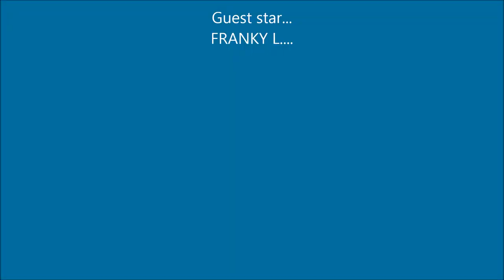Vététhon 2023 a Magescq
Belle réussite pour le Vététhon du 10/12/2023 a Magescq 40140.
Images de départ en compagnie de Franck .L et sa " ravitomobile"